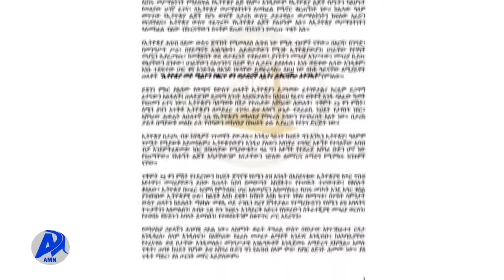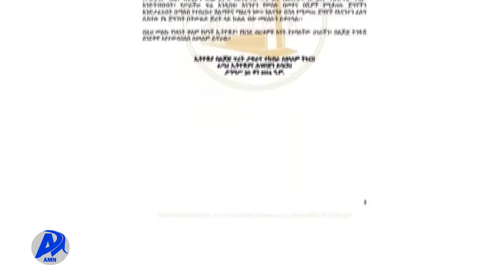የጋዜጠኞች መድረክ (ጥር 7/2014 ዓ.ም)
የጋዜጠኞች መድረክ